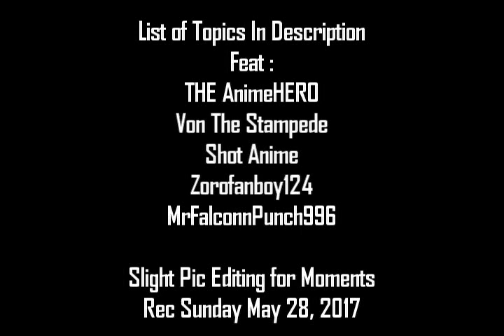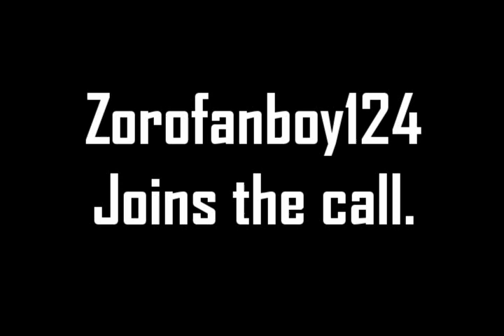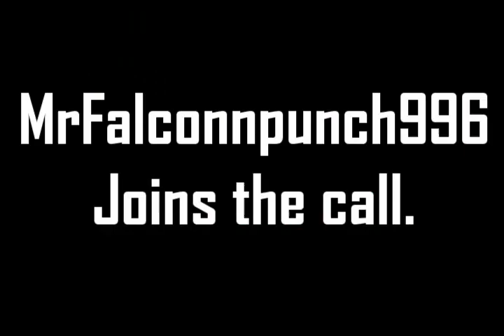Anime Podcast 27 How WEEB Can You Get?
0:04 Introductions
Kai intro
Shot’s Story Racism & Stereotypes in Asian Culture
18:20 The Seattle Freeze ICY Politeness
20:14 Anime Skin Golgo 13/Nico Robin
23:00 Raoh Ichigo
25:58 Monkey Slur
28 Kenshiro
28:19 Zorofanboy124 appears
Neogeo games/Jet Grind Radio/Busting Groove
32:44 HxH manga returns
34:18 Super Saiyan Girl BROGIRLY/Being a Reviewer
35:40 Ryuga Juza are not needed in Hokuto No Ken
38:00 Reviewer cont. WEEB Anime
We Bare Bears, Tweek & Craig
43:29 Trump anime aka President Trap + Black Bar Censorship
47:14 Anime We’re Watching
Natsume Book of Friends
Seven Deadly Sins
My Hero Academia + Author’s Fanart

59:23 Falcon Punch
1:01:10 Kubo & The Two Strings + Lion King
1:09 Color Again
1:14:20 Nico Robin Skin Color Explained
1:15:30 Anime Character Designs Do Not Look Asian
1:18:50 8 Man
1:19:54 How Weeb Can You Get?
Charger Girl, The World God Only Knows, No Game No Life, Haruhi Suzimiya, Genshiken, Monster Musume, Keijo, Kill La Kill, Yuri On Ice, Needless, Witchblade Anime, Video Girl Ai, Naruto
Pose 1:31:18
1:34:25 DB PIC FACE
1:37:54 Saiyan Girl Hair
1:40:40 Yamete Yamcha
1:48: self defense